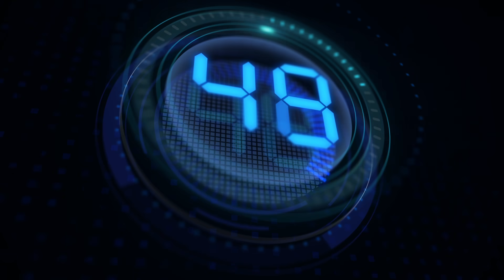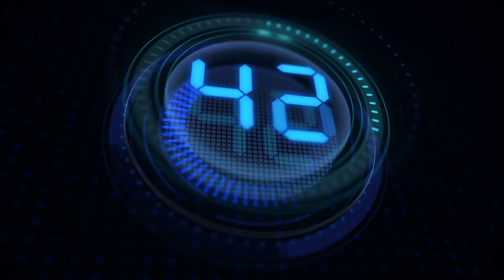Ranking All 50 States for 2019 Part 1. All United States from worst to best.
Ranking All 50 States for 2019 Part 1. All United States from worst to first.

I get asked all the time what is the best what is the worst state in the United States. I thought I would rank all of them. This is my opinion from my travels and the research I have done on this channel. I am sure a lot of you will disagree. It's the United States, everyone feels differently about each state. I hope you enjoy the video.
Best States in America
Worst States
Best States
All 50 states Ranked

Ember Tilton
Eastern Shore Video
Pedro Capicoto
Dave Cuoco
Calvin Tigre
CakeMom60

USA

                                 20449 SW Tualatin Valley Hwy
                                 # 354